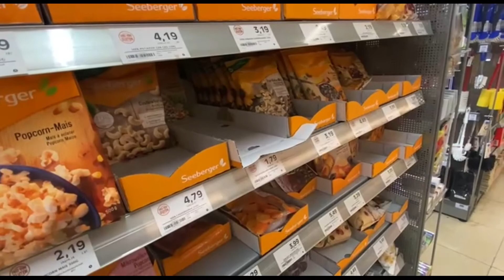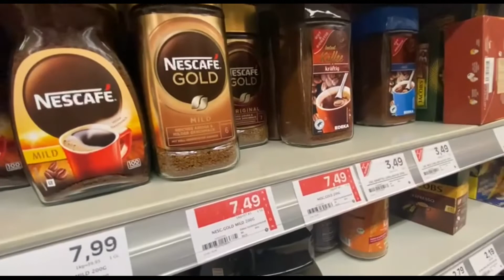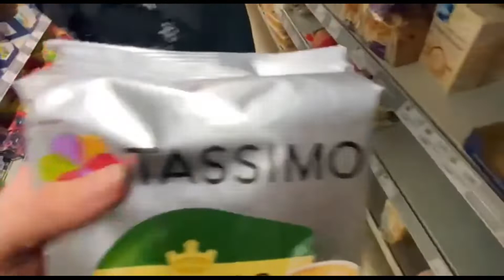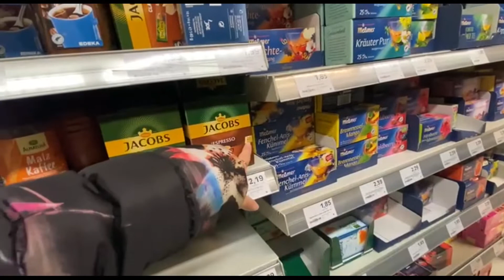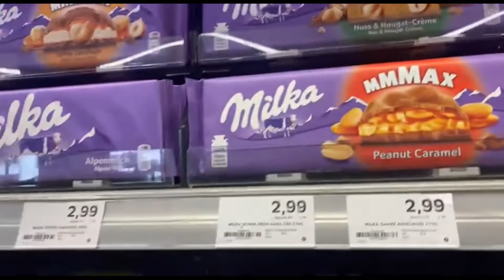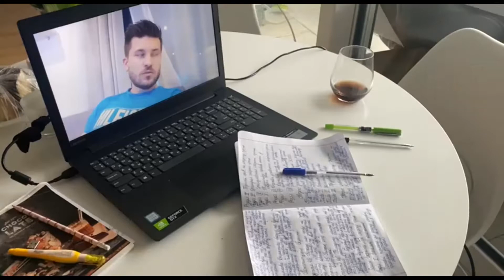VLOG: Магазин в Германии | Начинается учеба в универе | 30.03.2022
россия начала и ведет войну против Украины, разрушает жилые дома и убивает мирное население.
Поддержите Украину!
Слава Україні!